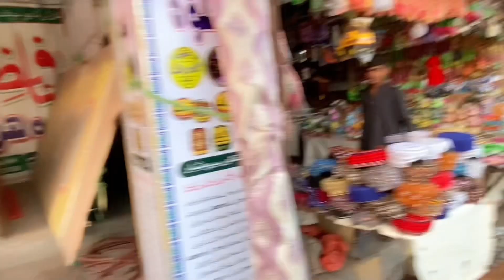Hazrat Sakhi Sultan Bahoo Ka Full Visit ♥️|| Darbar Haq Bahoo🕌|| Sultan Bahoo Ki Market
حضرت سخی سلطان باہو کا پورا دورہ♥️|| دربار حق باہو🕌|| سلطان باہو کی مارکیٹ||